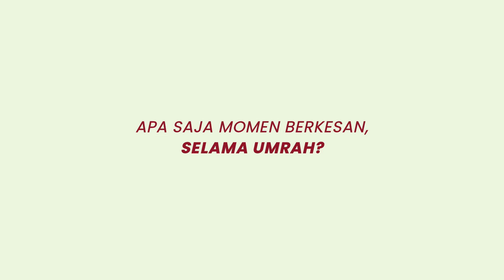"INGIN KEMBALI (UMRAH) DENGAN AET" | CERITA UMRAH BAPAK SYAFRUDDIN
Alhamdulillah jamaah umrah AET Travel Internasional keberangkatan 8 Januari 2023, Bapak Syafruddin asal Kota Padang, menyatakan kepuasannya setelah berangkat umrah bersama AET Travel Internasional.

Beliau cukup puas dengan segala fasilitas yang diberikan dan mengaku ingin kembali umrah dengan AET Travel Internasional jika ada kesempatan lagi.

Seperti apa cerita lengkap beliau? Yuk simak video berikut.